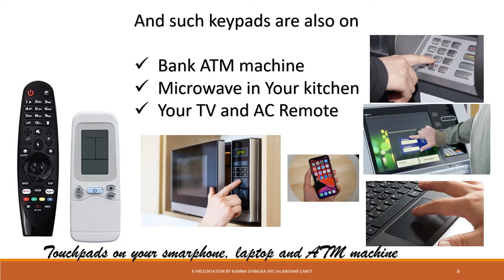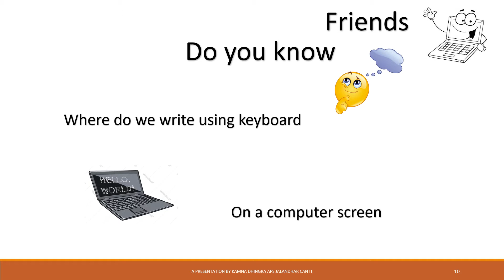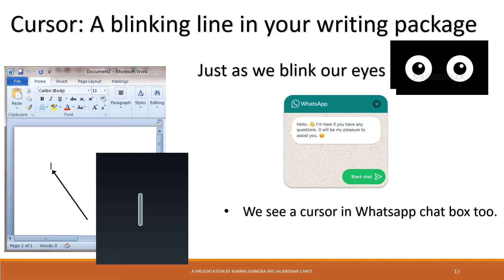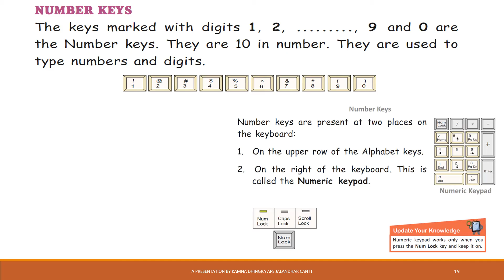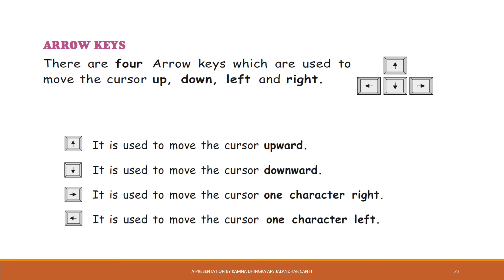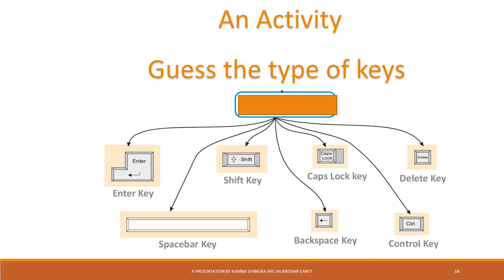keyboard by kamna dhingra